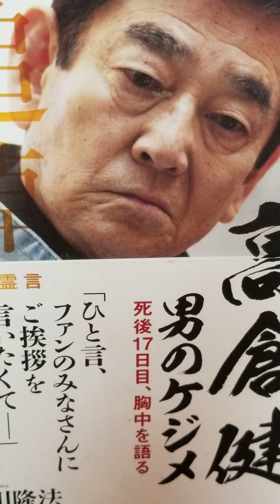#588 音読 高倉健 男のケジメ 死後17日目、胸中を語る 追悼 公開霊言 大川隆法 大川隆法 幸福の科学出版 Ryuho Okawa